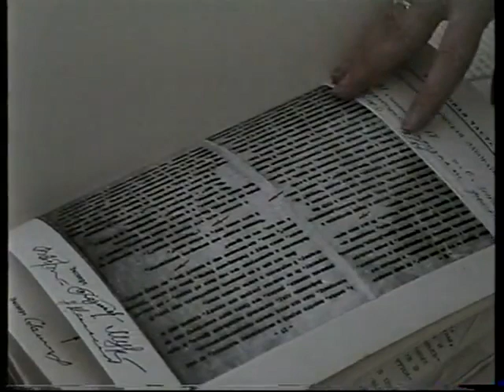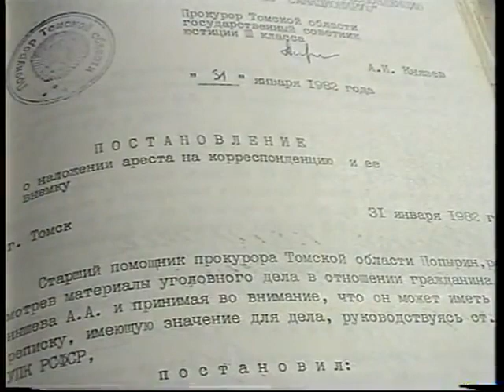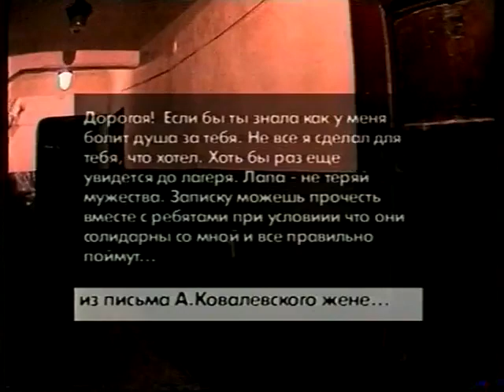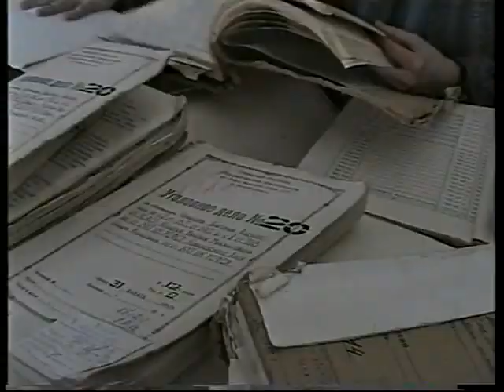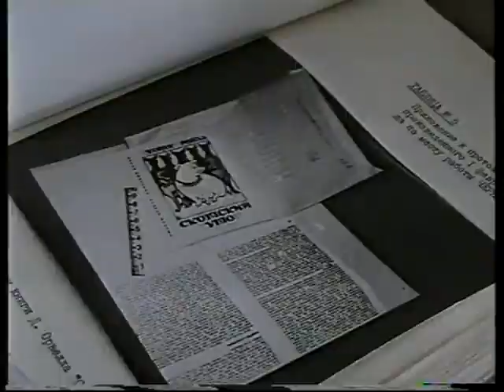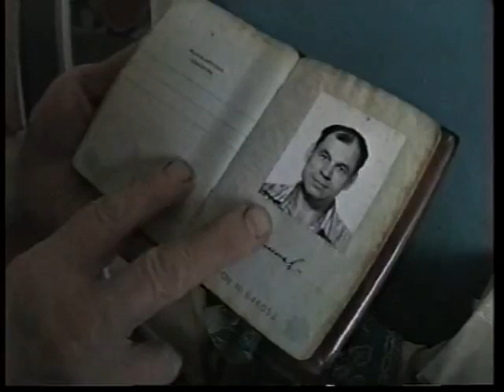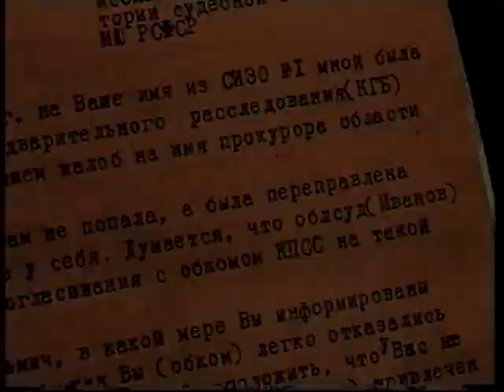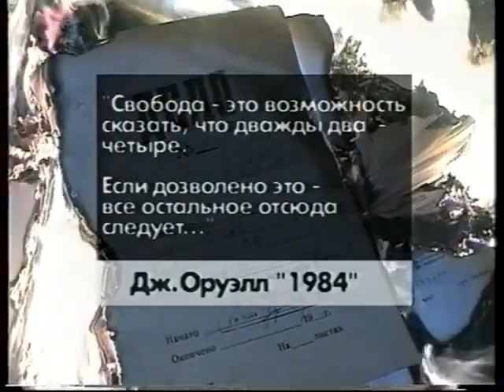Томские книжники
Телекомпания ТВ2
Документальный фильм, снятый Юлией Мучник в 2000 г.

Описание с официального сайта телекомпание ТВ2:
"Фильм посвящен людям, которые в советские времена позволяли себе читать самиздат. В 1982 г. КГБ Томска провел блестящую разведывательную операцию под кодовым названием «Дело книжников»: несколько любителей запрещенного чтения были арестованы и приговорены к разным срокам, иные уволены с работы, кто-то отделался легким испугом на допросах.

В 2000 г. автору фильма удалось получить 19 томов «дела книжников» из архива Областного суда за несколько дней до списания этих документов. А списанные дела в судах сжигают. Так что бесценные документы "дела книжников" сегодня остались только в кадрах нашего документального фильма. "